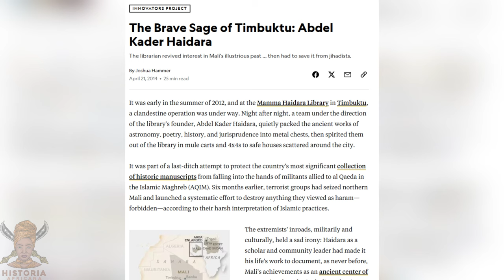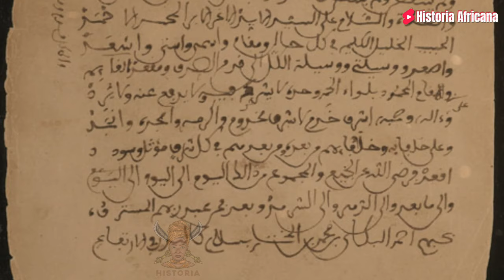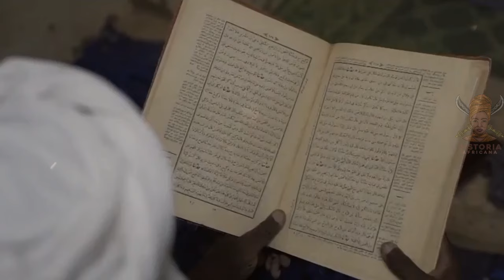Secrets of the Timbuktu Manuscripts: An Intellectual Oasis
Timbuktu was once a bustling hub of learning. From the 13th to the 16th centuries, it hosted a university. Scholars from as far as Cairo and Baghdad flocked here, drawn by its collection of hundreds of thousands of manuscripts on subjects ranging from astronomy, chemistry, and mathematics to law. These manuscripts are a treasure trove of African history, though many are now at risk of deterioration.

References
1. The Timbuktu Manuscripts. A google arts and culture project. Abdel Kader Haidara and SAVAMA-DCI.
2. The Race for Timbuktu by Frank T. Kryza

1. African Origin of Civilization - The Myth or Reality (Audible Audiobook) – Unabridged by Cheikh Anta Diop
2. Precolonial Black Africa by Cheikh Anta Diop
3. Africa Must Unite by Kwame Nkrumah
4. Cultural Genocide in the Black and African Studies Curriculum by Yosef Ben-Jochannan
5. Black Man of the Nile by Yosef Ben-Jochannan
6. New Dimensions in African History by John Henrik Clarke
7. Black Athena : Afro-Asiatic Roots of Classical Civilization by Martin Bernal
8. 100 Amazing Facts About the Negro with Complete Proof by J. A. Rogers
9. African Presence In Early Europe by Ivan Van Sertima
10. They Came Before Columbus: The African Presence in Ancient America by Ivan Van Sertima